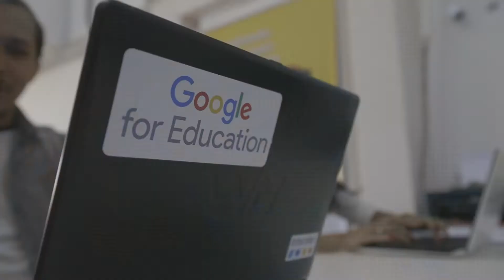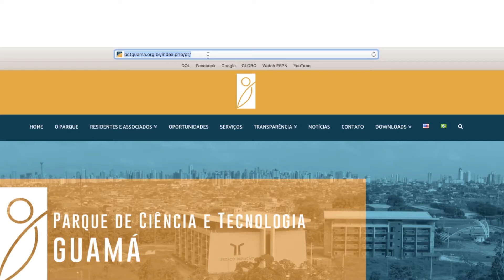PCT 03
Estamos também no Facebook!